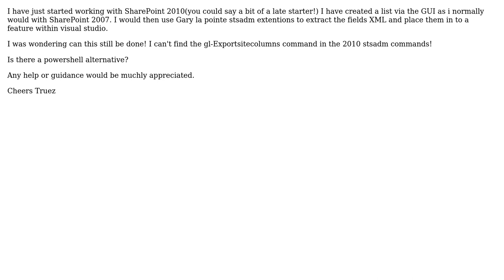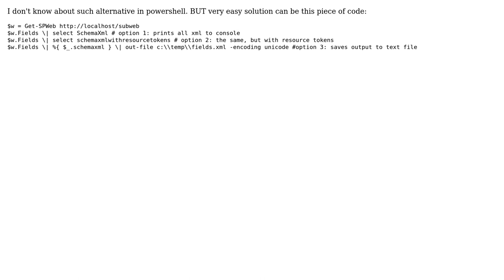SharePoint 2010 Exporting site fields to an XML file (2 Solutions!!)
SharePoint 2010 Exporting site fields to an XML file

With thanks & praise to God, and with thanks to the many people who have made this project possible! | Content (except music & images) licensed under CC BY-SA | Music | Images & others | With thanks to user Truezplaya user Peter Mendez user jumbo and the Stack Exchange Network Trademarks are property of their respective owners. You are responsible for your own actions.